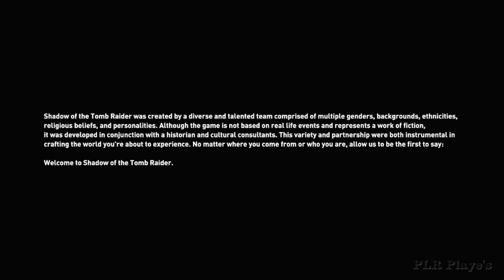Shadow of the Tomb Raider | Prologue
A promo video of "Shadow of the Tomb Raider" in which Lara Croft and her friend Jonah goes to an unknown place where they get separated and Lara manages to reach Jonah. They both escape the place before collapsing where they find a hidden Tomb.

Watch and enjoy the Tomb Raider Series, story-cum-gameplay, 4k Ultra-realistic UHD 60fps video.